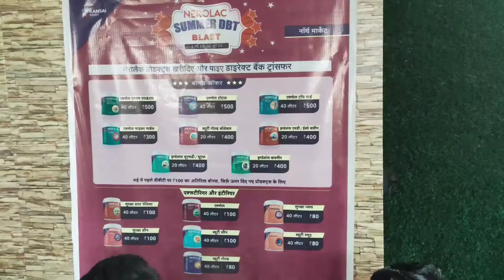nerolac meeting in bihar